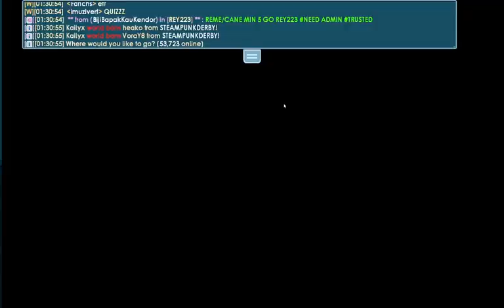derby gameplay lol (bad video)